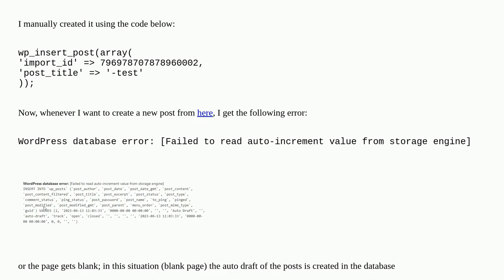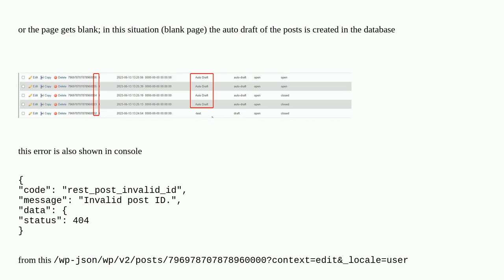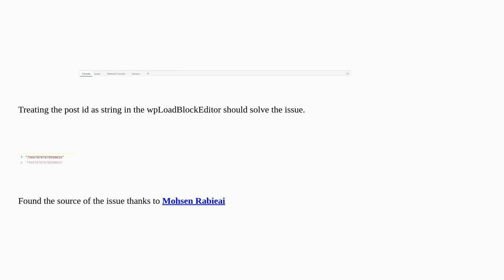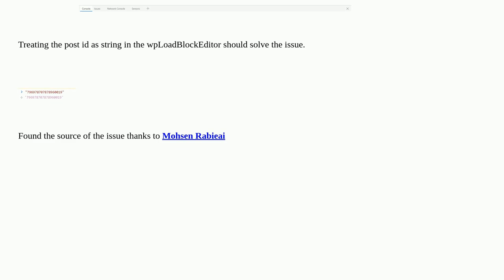Wordpress: large number (bigint) for post ID issue in database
large number (bigint) for post ID issue in database

A special thanks goes out to the community

  rest-api wp-insert-post database id